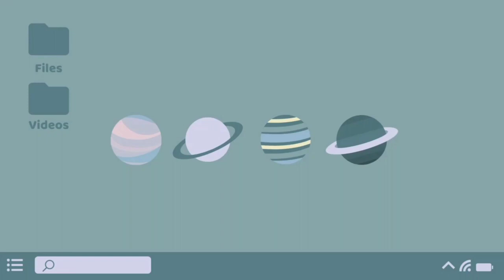video 3 stop mortion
STEAM adalah singkatan dari "Science, Technology, Engineering, Arts, and Mathematics" (Ilmu Pengetahuan, Teknologi, Rekayasa, Seni, dan Matematika). Konsep ini mengacu pada pendekatan pendidikan yang mengintegrasikan berbagai disiplin ilmu ini menjadi satu kesatuan pembelajaran. Pendekatan STEAM bertujuan untuk mempromosikan pemahaman yang lebih holistik tentang dunia nyata, memungkinkan siswa untuk mengembangkan keterampilan berpikir kritis, kreatif, dan pemecahan masalah.

Pendekatan STEAM juga dapat diterapkan dalam berbagai konteks pendidikan dan dapat menghasilkan siswa yang lebih siap menghadapi tuntutan dunia pekerjaan yang semakin kompleks dan berubah. Pendekatan ini menekankan pentingnya keterampilan berpikir kritis, kreatif, kolaboratif, dan komunikatif, yang sangat penting dalam berbagai bidang pekerjaan di era modern.

Pendekatan STEAM  dapat sangat bermanfaat bagi siswa SMP  karena membantu mengembangkan berbagai keterampilan dan pemahaman yang penting dalam pendidikan mereka. Berikut adalah beberapa manfaat dan cara penerapan STEAM bagi siswa SMP:

1. Pengembangan Keterampilan Berpikir Kritis: Pendekatan STEAM mendorong siswa untuk berpikir secara kritis saat mereka memecahkan masalah yang melibatkan berbagai disiplin ilmu. Ini membantu mereka mengembangkan kemampuan analisis dan penalaran yang kuat.

2. Peningkatan Kreativitas: Melalui pendekatan STEAM, siswa diundang untuk berpikir kreatif dalam mengatasi tantangan dan proyek yang diberikan. Ini mendorong pengembangan kreativitas mereka.

3. Pembelajaran Berbasis Proyek: STEAM memungkinkan siswa untuk terlibat dalam proyek-proyek nyata yang menggabungkan berbagai keterampilan dan pengetahuan. Ini membantu siswa belajar melalui pengalaman praktis.

4. Kolaborasi Tim: Pendekatan STEAM sering melibatkan kolaborasi tim, yang mengajarkan siswa bagaimana bekerja sama, berkomunikasi, dan berkontribusi dalam tim. Keterampilan ini sangat berharga di dunia nyata.

5. Relevansi Dunia Nyata: Pendekatan STEAM menghubungkan pembelajaran dengan aplikasi dunia nyata, membantu siswa memahami pentingnya mata pelajaran mereka dalam kehidupan sehari-hari.

6. Pengembangan Keterampilan Teknologi: Melalui pendekatan STEAM, siswa memiliki kesempatan untuk memahami dan menggunakan teknologi secara lebih mendalam. Ini termasuk pemahaman tentang perangkat lunak, perangkat keras, dan konsep-konsep teknologi.

7. Pengembangan Keterampilan Seni: Seni juga merupakan bagian integral dari pendekatan STEAM, dan siswa dapat mengembangkan keterampilan seni mereka sambil memahami bagaimana seni dapat berinteraksi dengan ilmu pengetahuan, teknologi, dan matematika.

8. Pilihan Karir yang Luas: Melalui eksposur kepada berbagai disiplin ilmu dan keterampilan, siswa dapat lebih baik memahami minat dan potensi mereka dalam berbagai bidang karir.

Cara penerapan STEAM dalam pembelajaran SMP bisa dilakukan melalui berbagai cara, seperti proyek-proyek interdisiplin, penugasan-penugasan kreatif, eksperimen ilmiah, dan kegiatan seni yang terintegrasi dalam kurikulum.